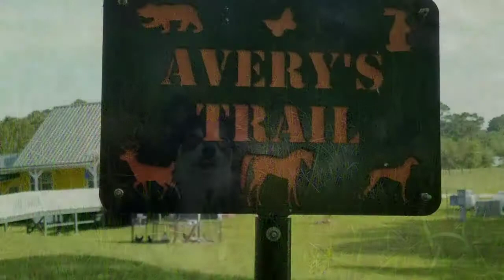maintenance and some minor changes🤗💝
work never ends... the chicken coop to come will be uploaded soon. 🤗💝💞